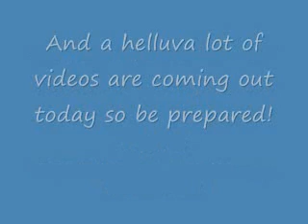Everythingman2000's Monday Marathon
Just an update video talking about my Monday Marathons. Ill put this video out whenever there is one.